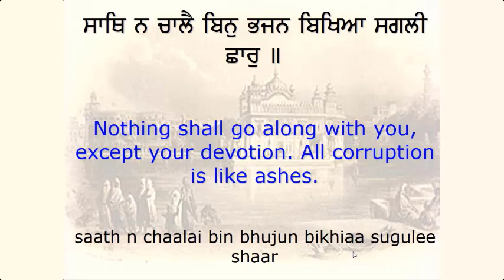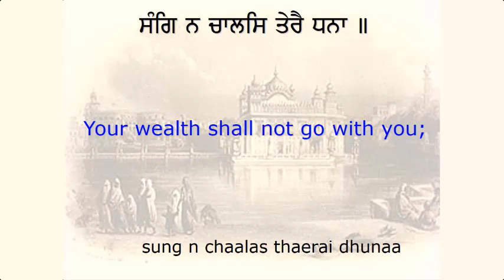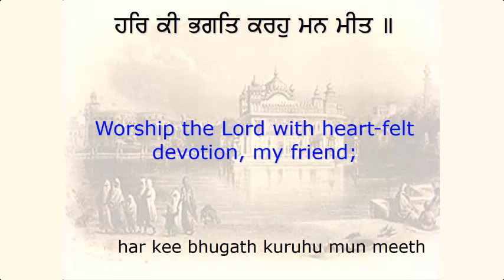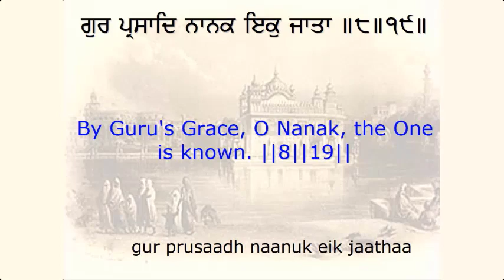Sukhmani Sahib | Ashtapadi 19 | Guru Arjan Dev Ji kirtan | Spiritual Video